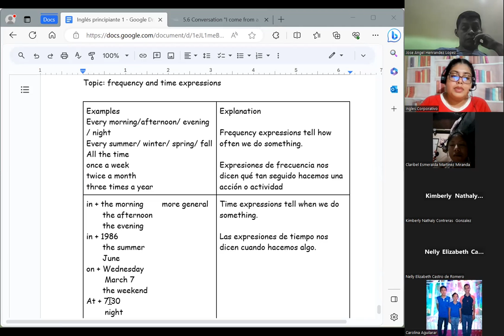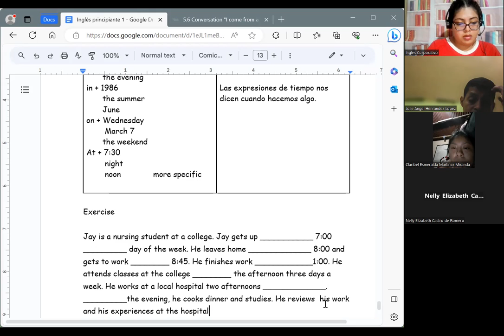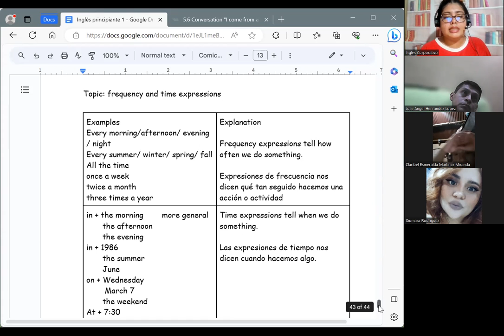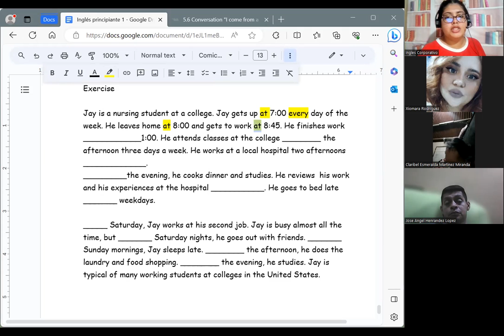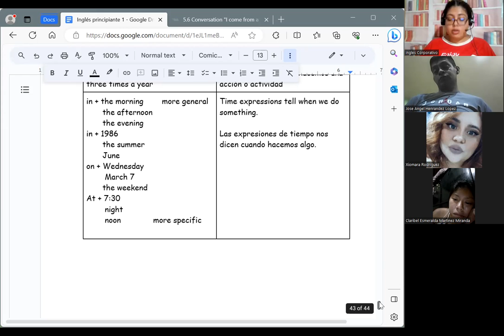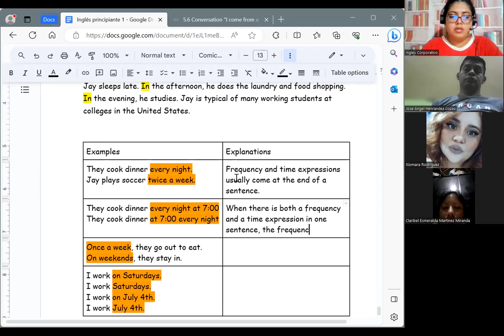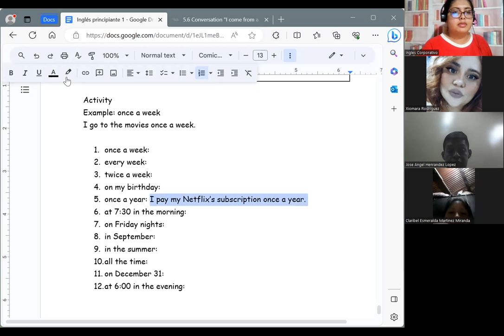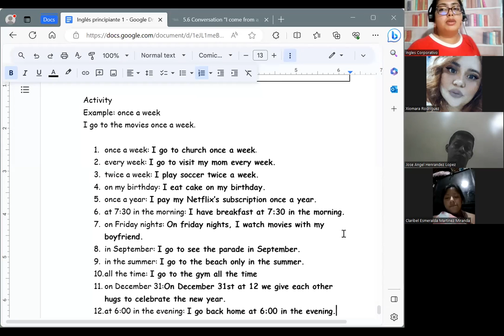Session 14-05/09/2023-P1-02-9-10-PM-08Chavarria-Frequency and time expressions.